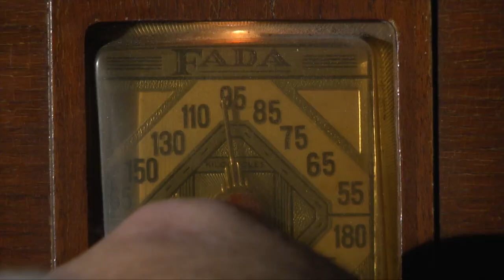Indiana State Police - 12.25.2016 - The Air Section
Sergeant Eric Streeval is pilot with the Indiana State Police air section. Learn how you can fly with the Indiana State Police.